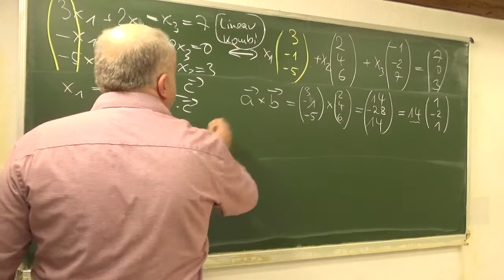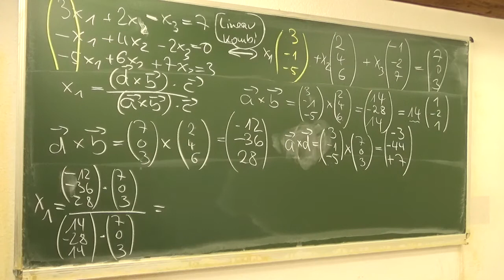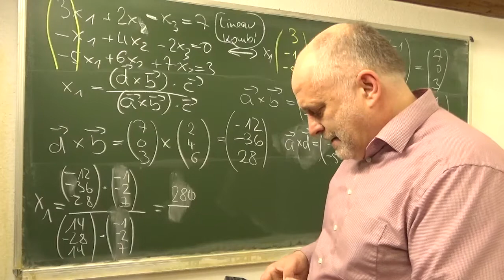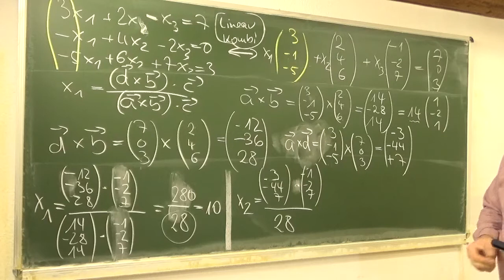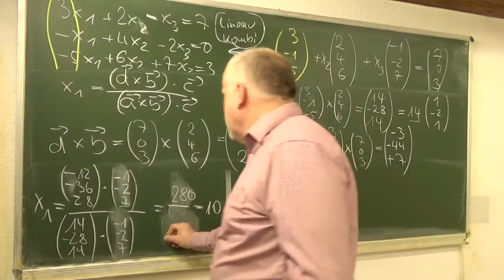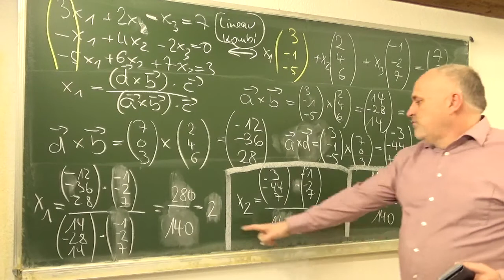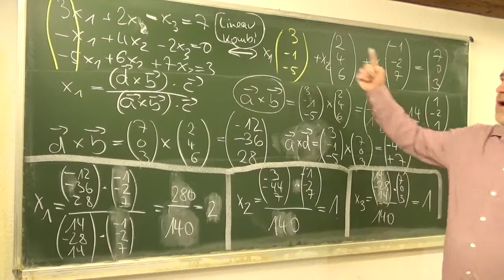Loesen linearer Gleichungssysteme mit dem Spatprodukt: Die Cramersche Regel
Aufgabe 264/731i,j aus Hurra Mathe (Version 7.0)